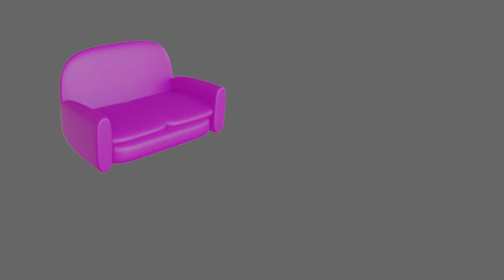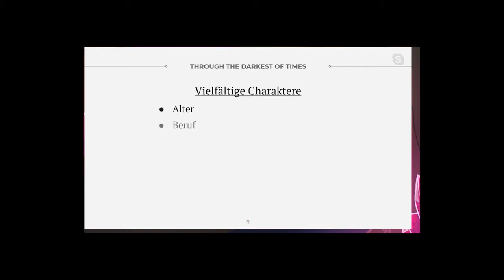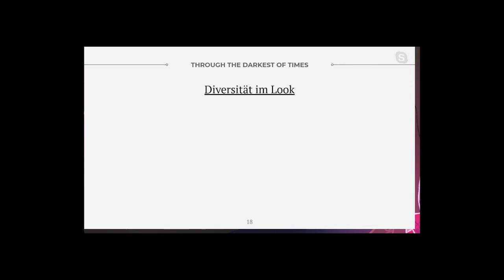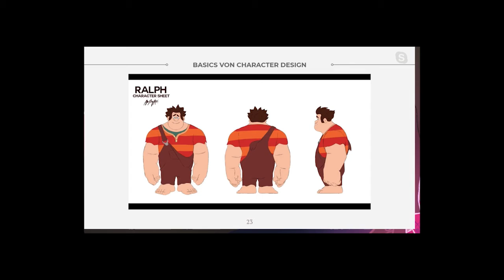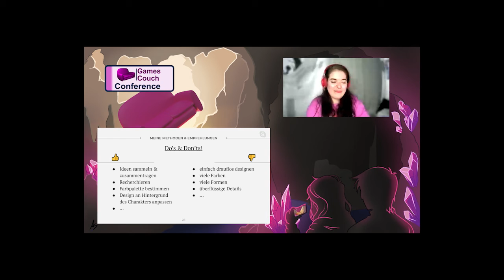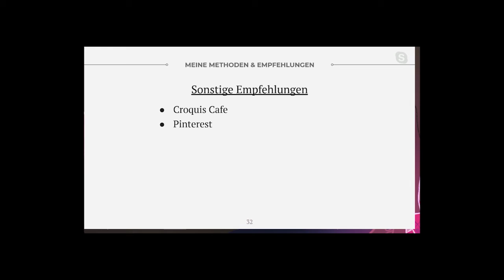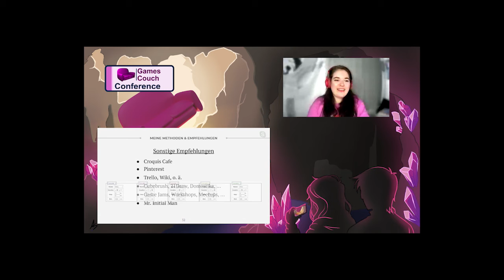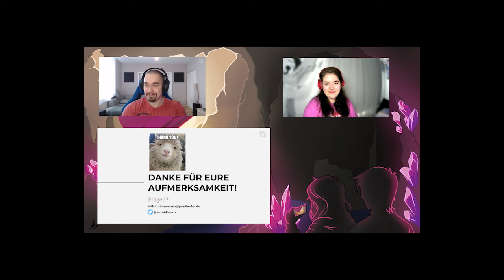GCC 2020 Vivian Maria Köhler "Von der Idee zum fertigen Character"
Vivian Maria Köhler "Von der Idee zum fertigen Character"
Schritt-für-Schritt zur Spielfigur. Anhand von Beispielen aus Through the Darkest of Times zeigt Vivian euch, wie die unterschiedlichen Charaktere im historischen Setting entstanden sind und wie wichtig technisches Verständnis auch als 2D-Artist ist. In dem Vortrag bringt sie euch ihre persönlichen Erfahrungen, Herangehensweisen, aber auch Herausforderungen als Character Artist näher.
Unsere gamescouchconference hat ein Upgrade bekommen!
unsere GCC statt.
Nun findet ihr alle Talks hier auf unserem Youtube-Kanal!

Hinterlasst uns gerne euer Feedback unten in den Kommentaren!

Danke an
♥ Labor 10 für die technische Umsetzung des Twitch Streams
♥ Georgiana "Leo" Ciobica für das Design und Layout der GCC 2020, die Organisation und Postproduktion
♥ Annika Schwiderski für das GCC Artwork, die Organisation und die Unterstützung als Chatmod
♥ Benedikt Kleemann für die 3D Animationen der Gamescouch
♥ Edgard Zabudko für die Gestaltung und Auswertung der Evaluation
♥ Miriam Hartnagel für die Unterstützung als Chatmod

♥ Danke auch an euch für euer Feedback und fürs Zuschauen!